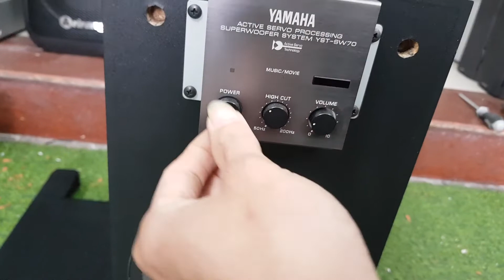Sub Yamaha Sw70 hàng đẹp keng, giá 2.750k lh 0966594581